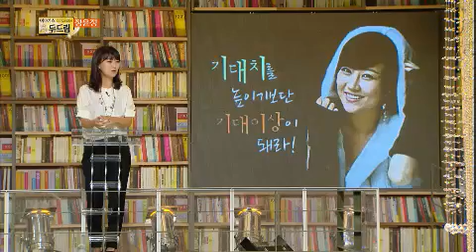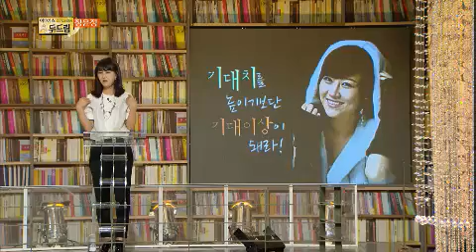이야기 쇼 두드림 - Talk Show Do Dream EP69 # 006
Title : Talk Show Do Dream (EP69)
"두드림 특강 스페셜"
MC : Kim Yongman, Kim C, Lee Haeyeong, Noh Hongcheol

① 구자철 지금, 이 순간을 인정하다! 2012 런던올림픽 동메달 신화의 주역! 한국 축구 전력의 중심 실패를 두려워하지 않는 최고의 선수, 구자철이 전하는 그의 인생이야기 "실패한 순간이 가장 행복한 기억"

② 용감한형제 네 멋대로 해라 빅뱅 '마지막 인사' 손담비 '미쳤어' 등을 탄생시킨 가요계의 히트 메이커!거칠고 외로웠던 과거, '조폭'을 꿈꾸던 청년이 음악을 만나 스타 작곡가가 되기까지...용감한형제 '강동철'이 소년원에서 전하는 용기있는 고백

③ 김병만 꿈만 있던 거북이가 달인이 되기까지! 7전 8기의 대명사, 키는 작지만 거인과도 같은 존재감을 가진 개그맨 김병만! 꾸준히 자신의 길을 걸어가는 이 시대의 진정한 희극인! "되는구나! 계속 두드리면 열리는 구나"

④ 장윤정 기대치를 높이기보단 기대이상이 되라! 전국에 신세대 트로트 붐을 일으키며 세대 간의 벽을 허물다. 노래로 사람의 마음을 흔들 줄 아는 타고난 가수, 장윤정! "이상하다와 신선하다는 종이 한장 차이다"

⑤ 김기덕 흰색과 검은색은 같은 색이다. '피에타'로 제69회 베니스 영화제 황금사자상을 수상하며 한국 최초 해외 3대 영화제를 휩쓴 영화계의 거장, 김기덕 초졸 출신의 공장노동자에서 영화계의 거장이 된 그의 풀스토리

⑥ 울랄라세션 故임윤택 꿈이 사람이다. 15년간 함께 꿈을 키우며 모든 악재를 오직 음악으로 극복한 울랄라세션 그리고 그들의 정신적 지주, 임윤택! 기적을 노래한 故 임윤택의 잊지 못할 이야기